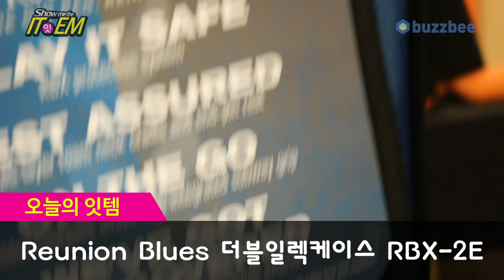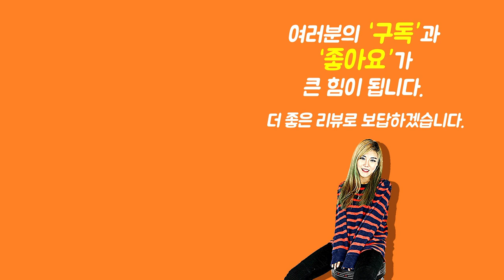[Show me the ITEM 993회 ] Reunion Blues 더블일렉케이스 RBX-2E